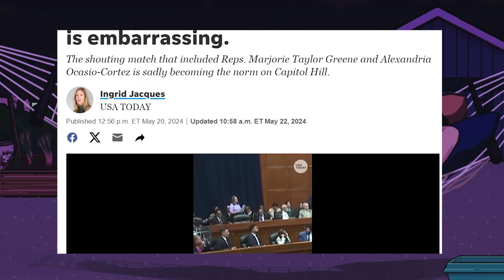The Most Patriotic TikTok Tuesday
thanks, china

BTC:bc1q6udqgvfm9uaj59l24ut7f73wvsfu707kk6pn3m

Credits:
Thumbnail ►
Background ►